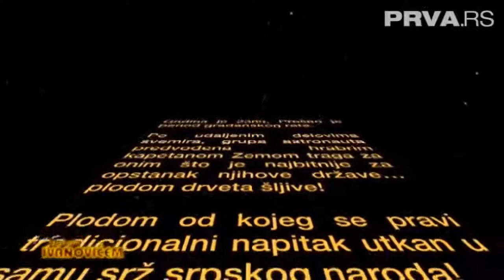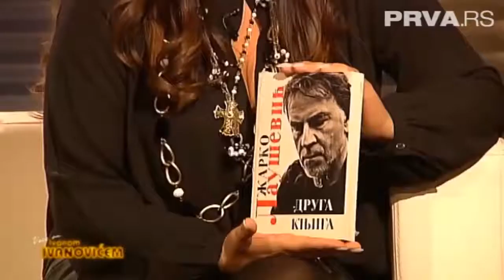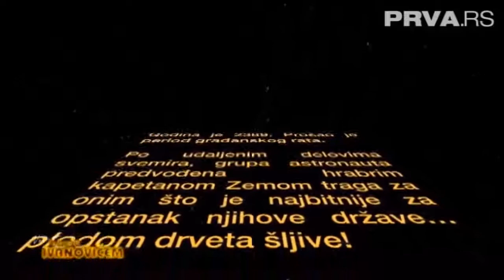Vece sa Ivanom Ivanovicem (Dragana Mirkovic)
Gost : Dragana Mirkovic.

Gost : Dragana Mirkovic. Vece sa Ivanom Ivanovicem Da biste saznali sve najbitnije novosti o Dragani lajkujte oficijalnu stranicu na Fejsbuku: . Gosti : Dwight .

Vece sa Ivanom Ivanovicem Da biste saznali sve najbitnije novosti o Dragani lajkujte oficijalnu stranicu na Fejsbuku: .

Gosti : Dwight Yorke,,Jose Feliciano,,,Dragana Mirković.